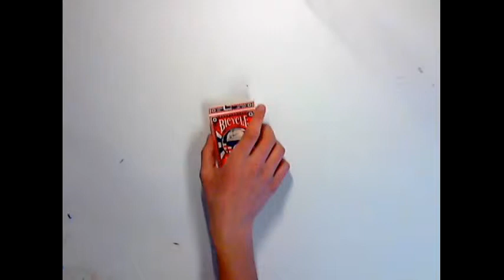escape map card deck! building map. Time lapse!